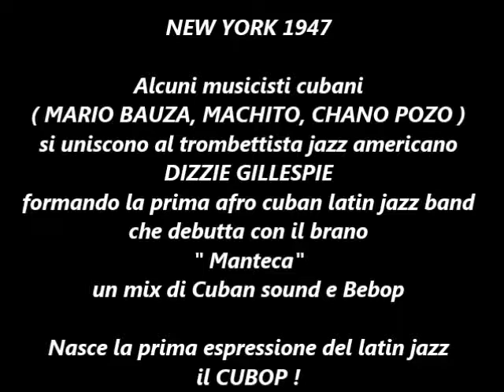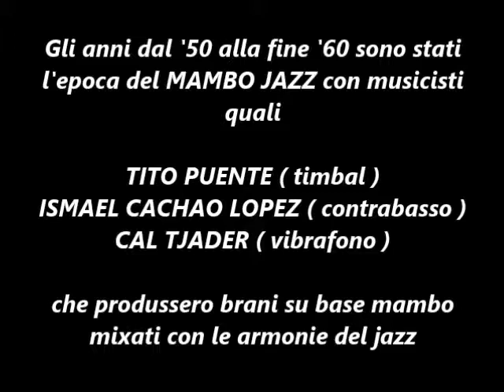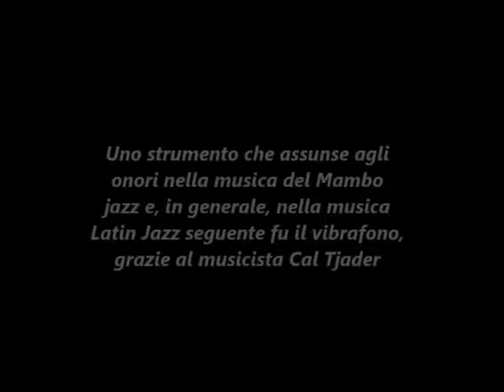SALSA VIBES - THE COOL GLAMOUR OF LATIN JAZZ by alberto bonanni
SALSA VIBES - THE COOL GLAMOUR OF LATIN JAZZ tutorial by alberto bonanni